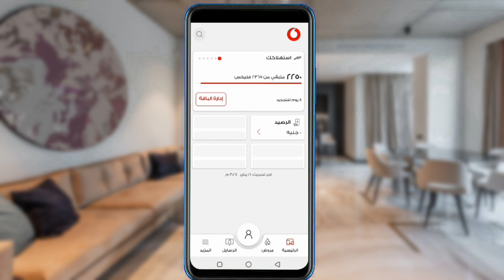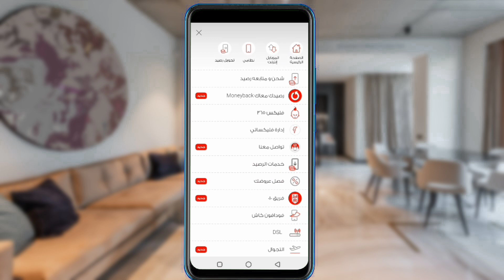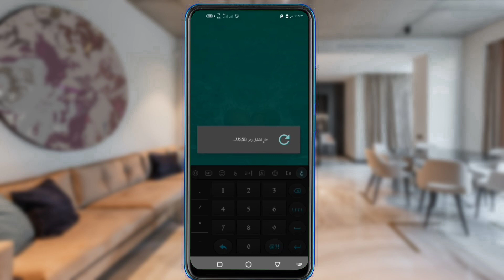استبدال نقاط شكرا فودافون 2024| تحويل نقاط برنامج شكرا فودافون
شروحات يوتيوب
كيف تغير ايميل قناتي في اليوتيوب| نقل قناة اليوتيوب الى ايميل اخر |التحديث الاخير 2022 تامين قناتك
تقنية وشروحات
حل مشكلة non system disk or dosk error عدم قراءة الجهاز القرص الصلب مشاكل الهارد ديسك